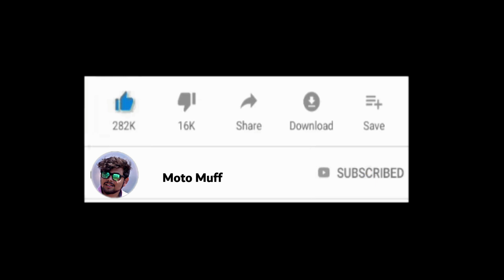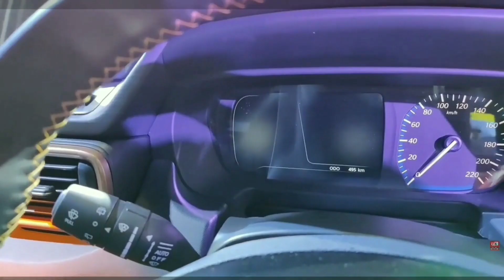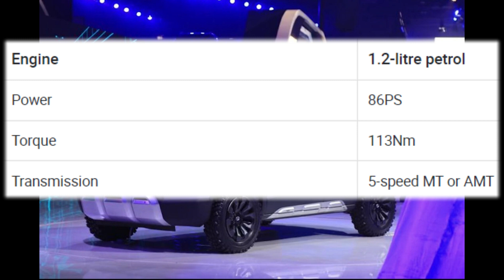FINALLY NEW TATA HBX IS HERE | अब इंतजार खतम हुआ | Price, Launch Date, Engine, Features & Much More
Footage credit :-
*Motorbeam
*Team BHP
*Rushlane.com

KEEP SUPPORTING
KEEP WATCHING.